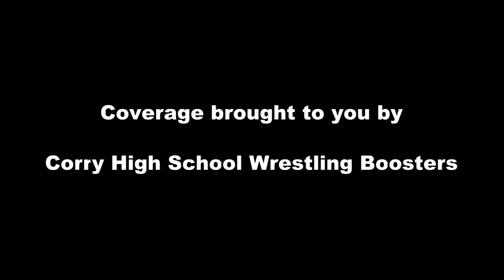2013 Wrestling - 138 - Josh Silka, Corry Beavers vs Dustin Tomcho, Union City Bears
2013 Wrestling - 138 - Josh Silka, Corry Beavers vs Dustin Tomcho, Union City Bears. Tomcho pin Silka, 3:17.